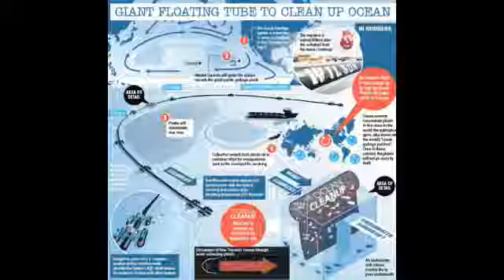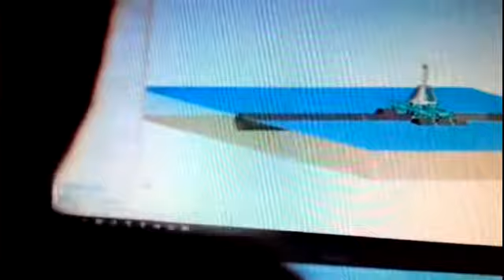Gigantic Pac-Man ocean-cleaning device is ready to gobble up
Gigantic ‘Pac-Man’ ocean-cleaning device is ready to gobble up 80,000 tons of floating plastic